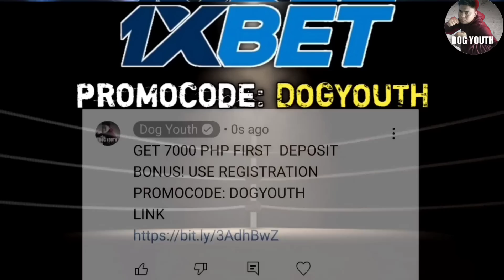PROMOTER GALIT NA GALIT NG MATALO ANG UNDEFEATED NA KAMPYON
MGA IGALA TABANGI KOG MAABOT ANG 300k SUB.. SALAMAT KAAYO SA INYONG TANAN... PLS LIKE AND SUBSCRIBE AT WAG MO NA DIN KALIMUTAN PINDUTIN ANG NOTIFICATION BELL DAGHAN SALAMAT MGA IDOL...

TULUNGAN NYO PO AKO NA MAABOT ANG 200K SUBSCRIBERS SALAMAT MGA IDOL
SALAMAT SA SUPORTA MGA IDOL!!😊😊